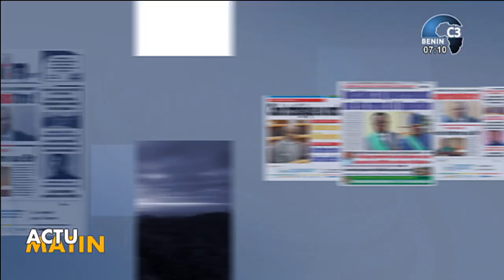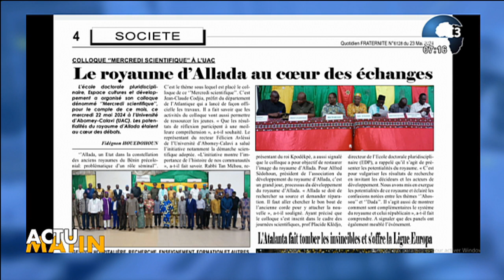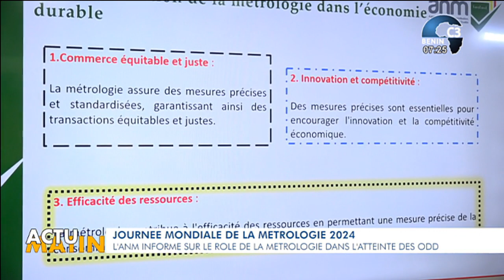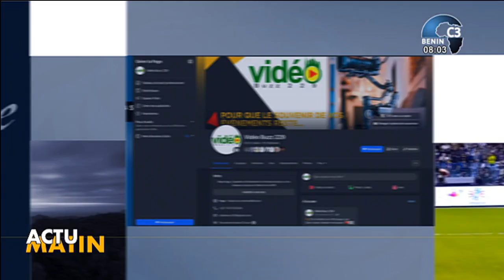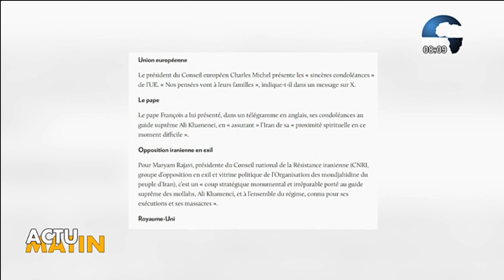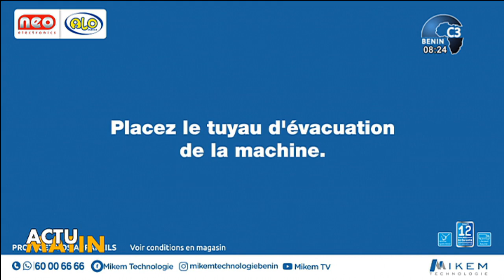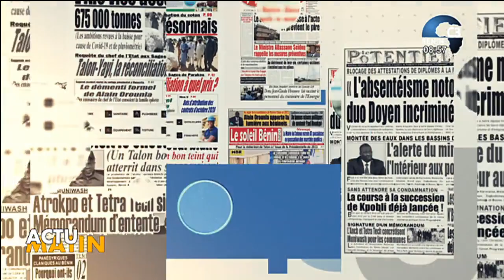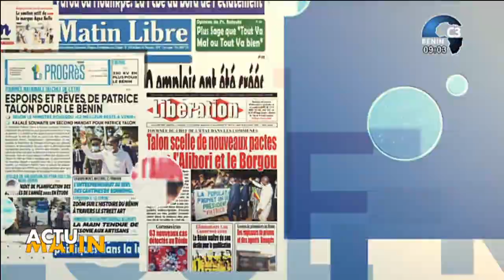CANAL3-BENIN : Intégralité Actu Matin du Jeudi 23 Mai 2024